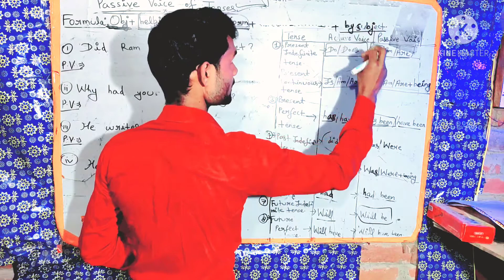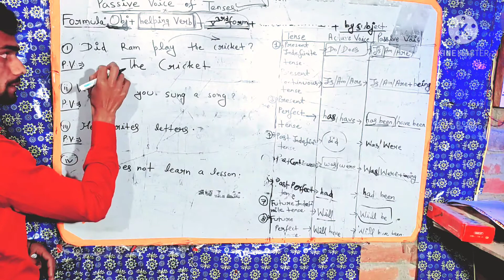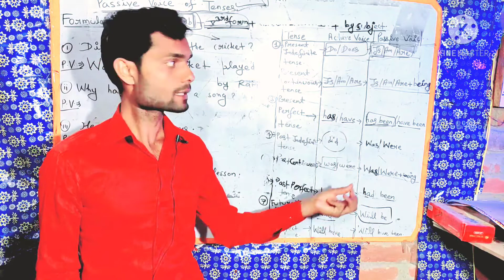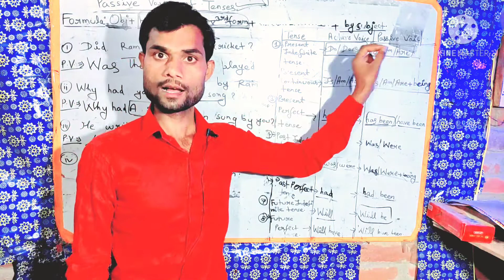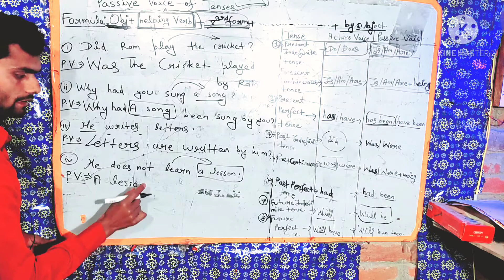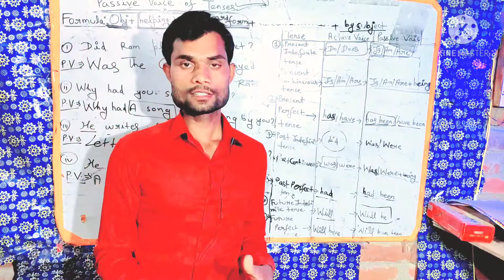3 March 2021